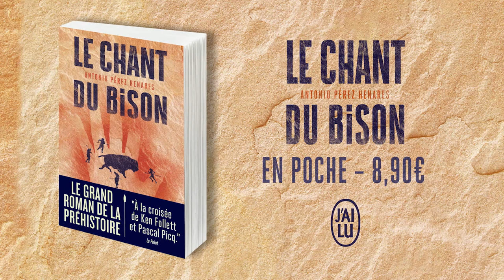Le chant du bison, d'Antonio Pérez Henares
Le chant du bison, d'Antonio Pérez Henares disponible en poche chez J'ai lu !

Chat-Huant est encore un enfant lorsqu’il voit arriver dans sa grotte celui que l’on surnomme l’Errant, que tout le monde craint et respecte. La solitude du petit garçon et son intelligence poussent le grand homme à l’emmener dans son long périple.
Un voyage initiatique commence alors pour le jeune Homo sapiens, qui découvre de nouvelles contrées, de nouveaux horizons, de nouveaux clans, leur art, le pouvoir des femmes… Il va aussi s’approcher de la vallée des Premiers Hommes, où vivent Terre d’Ombre et les Néandertaliens.
Mais alors que les Lunes de glace deviennent de plus en plus rudes, alors que chaque nuit est une occasion de mourir, Chat-Huant et Terre d’Ombre comprennent qu’ils n’auront pas d’autre choix que de s’affronter pour tenter de survivre.